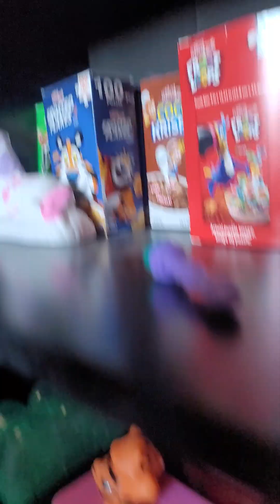The Kidnapper Part 1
It is about these kids who enjoy their life at a haunted mansion, but the worst thing that could ruin their lives is the hooga chooga monster. The hooga chooga monster is a kidnapper. He loves kids for dinner, but you won't believe how the story ends...Or should I say that. There is a part 2, so make sure to check that out, too. Bye!!!